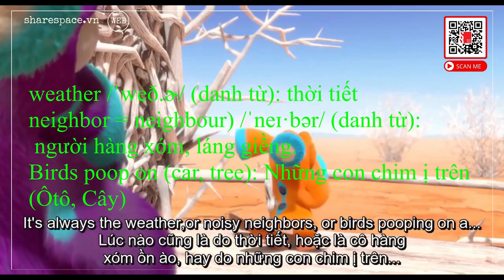English Cải thiện kỹ năng tiếng anh qua đoan 2 hoạt hình "Con thuyền cứu thế"